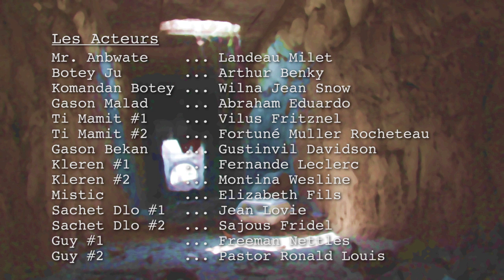Ge Komanse! - Manifestasyon Fatra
Fatra two fache! Yap komanse yon gè pou fe moun jete yo nan pou bel!